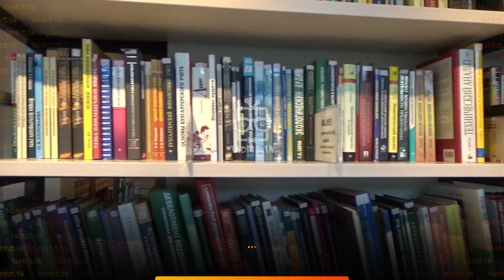عربية ： برنامج رابعة علوم تجريبية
المحور الاول في التفكير العلمي الاضافه المعرفيه الاضافه ارساء منهج في البحث يكفل المعرفه تطورها التمثل طور النقل والاقتباس المحور الثاني في الفن والادب النشاط الفني والفكري للعرب المسلمين الرؤيه الجماليه الخاصه بالعرب المحور الثالث في حوار الحضارات تقديم المحور في حوار حضارات شروط حوار الحضارات مواضيعه وايجابياته الحوار اليوم تعريف العولمه ايجابيات العولمه سلبيات العولمه الحضاره الانسانيه المحور الرابع في الفكر والفن جانب الفن جانب الفكر تكنولوجيا المعلومات والفن التكنولوجيا الحديثه الايجابيات التكنولوجيا الحديثه السلبيات الفن وظائف الفن من شواغل الشباب الحر القانون العدل الاستبداد من شواغل الشباب التعليم والعمل التفسير الصيغ والتراكيب الحجاج الادوات اللغويه والروابط المنطقيه التراكيب الحجاج ادوات التاكيد التوكيد التركيب الشرطي التفسير الادوات اللغويه الحجاج الحجج الدعم والاقناع الدحض التعديل والتنسيب ابداء الراي فسر الراي

⬅ احصل على خَصْم 35% على الإشتراك السنوي 🎁
⬅ تسهيلات في الدفع تصل الي 5 أقساط 🥳
⬅ تخفيضات للإخوة تصل 50% 👪
⬅ تجربة مجانية لمدة أسبوع

مافات شيء : تدريس دروس دعم وتدارك عن بعد في جميع المواد الأساسية📚.

💠 حصص مباشرة تفاعليّة ( Live 🔴 )
💠 تسجيلات الحصص المباشرة ( REC 📼 )
💠 تمارين و امتحانات مرفقة بالإصلاح مطابقة للبرنامج الرسمي 🇹🇳
💠 تواصل مباشر مع الأساتذة للإجابة على أسئلتك ⁉ 🙋‍♂

من الخامسة ابتدائي إلى البكالوريا

ثم يرجى الاتصال بالرقم 📞 | 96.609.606  لتفعيل✔ حسابك.

في_دَاركْ🏡...إتهنى_على_قراية_إصغارك👪.
💠حصص مباشرة تفاعلية 💬🙋 عن بعد | مشاهدة جميع الدروس المسجلة 📺.
💠تحت إشراف أساتذة 👩‍🏫 ذوي خبرة / المحتوى مطابق للمناهج الرسمية.
💠تنجم تقرا من دارك 🏠 دون الحاجة إلى التنقل🚕.
💠الثمن تنافسي 🎫 / سعر مناسب / طرق دفع متعددة💳.

━ 𝐓𝐚𝐝𝐫𝐢𝐬.𝐓𝐍 © ━